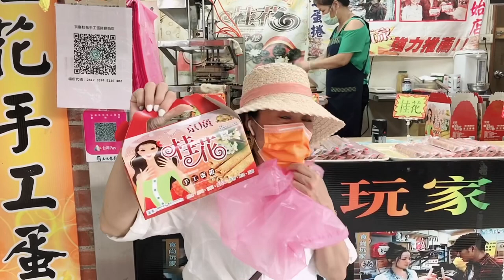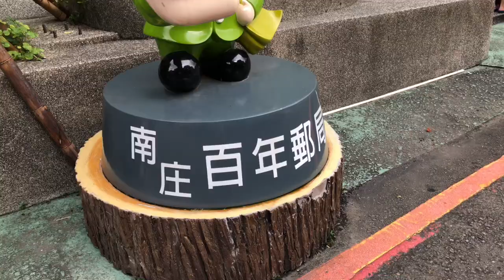PASYALAN SA TAIWAN/Nanzhuang Old Street Miaoli Taiwan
Pasyalan sa Taiwan na di ka magugutom sa dami ng mga food. Nanzhuang Old Street or Osmanthus Alley is located in Miaoli County Taiwan. This street lined with stalls selling all kinds of food flavored with Osmanthus flowers such as cakes, tea, ice cream and even wine. The famous store in the alley is Jiangji Flower Honey Osmanthus Alley Tang Yuan Ice. Their specialty is the sweetened glutinous rice balls served with crushed ice and flavored with osmanthus-steeped honey and pieces of pineapple chunks.
Artist:
Hans Zimmer